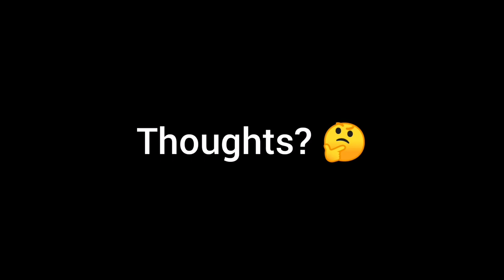Fiji vs Wales - Eroni Sau Red Card Incident.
Fiji played Wales during the 2021 Rugby Autumn Internationals in Cardiff. Eroni Sau was red carded after an attempt to tackle Johnny Williams into touch and unfortunately did a head contact that ruled him out of the rest of the game. Thoughts? Yellow or Red?